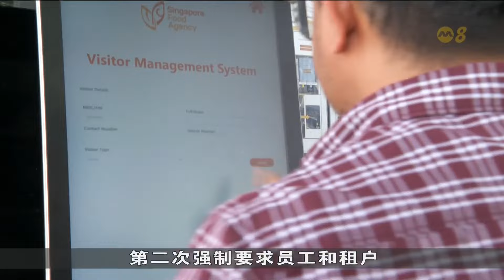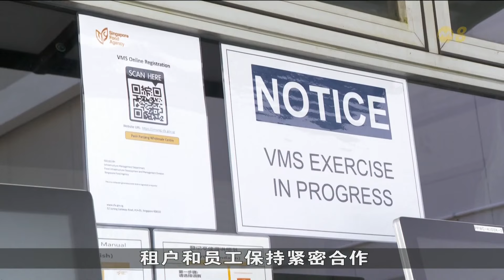当局再在巴西班让批发中心试行访客管理系统 以收集更多反馈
食品局在巴西班让批发中心分阶段实施访客管理系统至今已有近80%的租户和员工注册。当局今天下午再度试行这套系统，以收集更多反馈并做出调整。